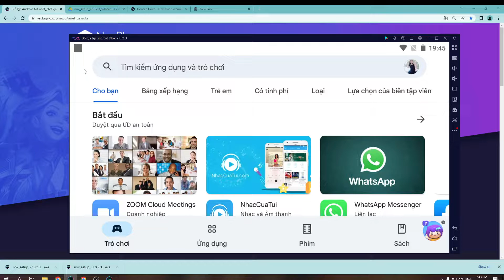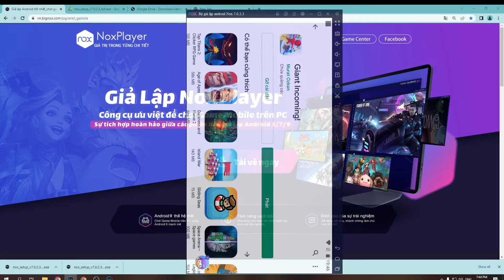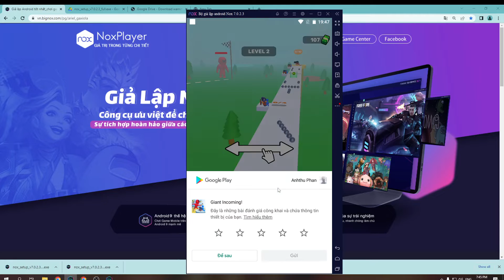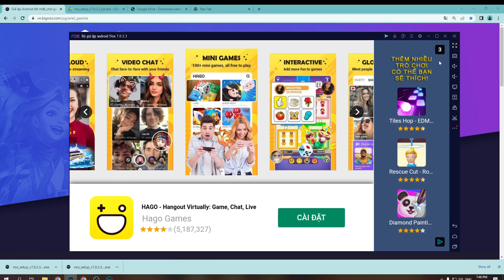Giant Incoming! PC - Cách tải & sử dụng mượt trên Máy tính, Laptop yếu 2024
Link tải nè 😘 Giant Incoming cho PC Với phần mềm giả lập, bạn có thể chơi trên laptop/ PC windows dễ dàng

00:00 giới thiệu Giant Incoming
00:45 Tải giả lập cho Giant Incoming
01:25 cài đặt giả lập
1:45 mở giả lập
2:08 tìm kiếm xxx
02:41 tải xxx PC
03:44 mở và bắt đầu chơi Giant Incoming PC